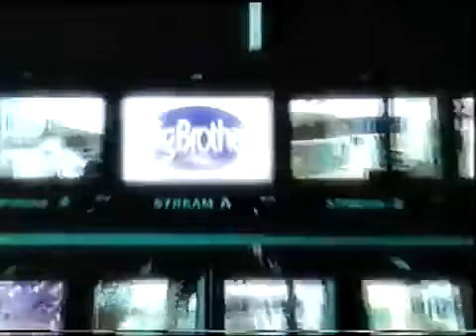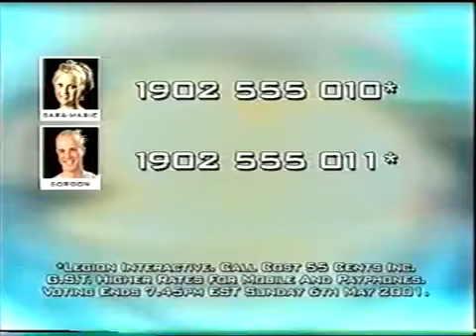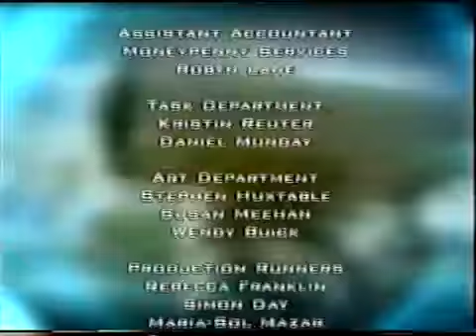Big Brother Australia 2001 - Day 12 - Daily Show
Tonight, Andy cats a sell on Gordon and judgement on the fire task